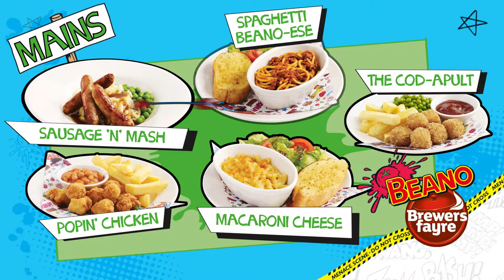Brewers Fayre: BEANO Kids menu promotion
Animation we created for Brewers Fayre working with BBH and DC Thomson